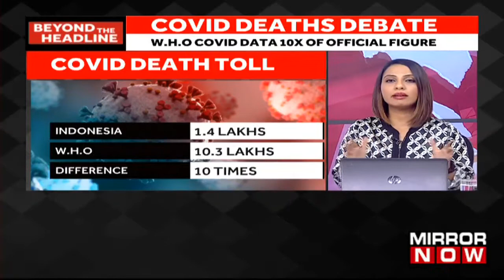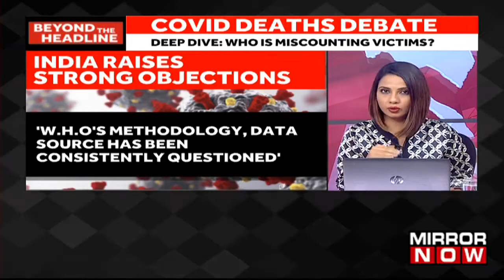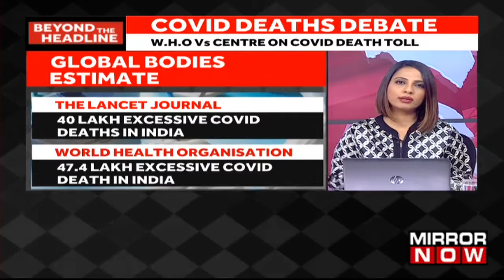COVID19 Death Debate | W.H.O Vs Centre | Who Is Miscounting Victims? | Beyond The Headlines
In this episode of Beyond The Headlines with Tammana Inamdar, we will be talking about the W.H.O's figures on Covid Deaths in India that have sparked a political row. Attacking the Centre over the WHO's estimation that India had 4.7 million (47 lakh) Covid-related deaths, the Congress on Friday reiterated its demand that a commission is formed with members from all parties to ascertain the number of fatalities. We are joined by expert guests to share their views on this. Dr Kaushal K.Mishra calls W.H.O's methodology of the calculation of Covid Deaths "statistically unsound". "Let's not attack the W.H.O. Let us look at studies from around the world," says Dr Ramanan Laxminarayan. "The ability to test (for covid) was improved during the second wave," says Dr NK Mehra.
Listen in!